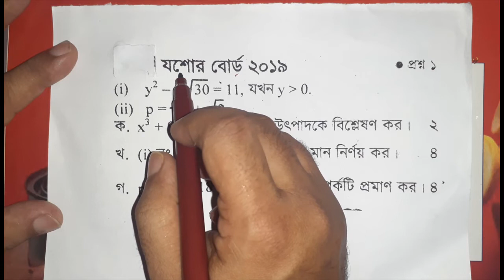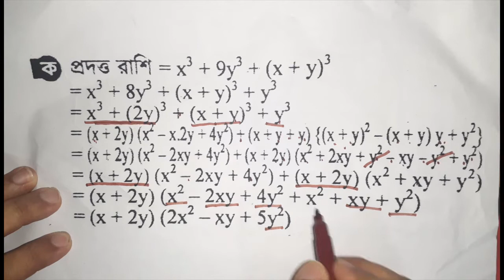SSC সাধারণ গণিত।যশোর বোর্ড ১৯।বীজগাণিতিক রাশি। General Math for SSC/ jessore Board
বিষয় - সাধারণ গণিত।  সৃজনশীল

 Title -  SSC সাধারণ গণিত।যশোর বোর্ড ১৯।বীজগাণিতিক রাশি। General Math for SSC/ jessore Board